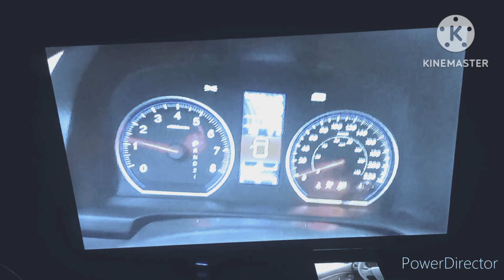2010 Honda CR-V Chime in G Major 22